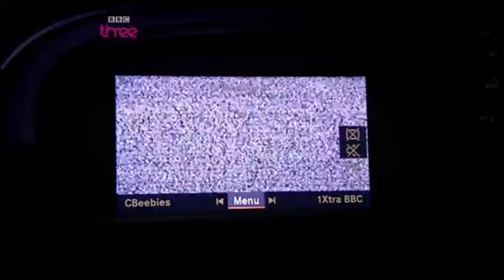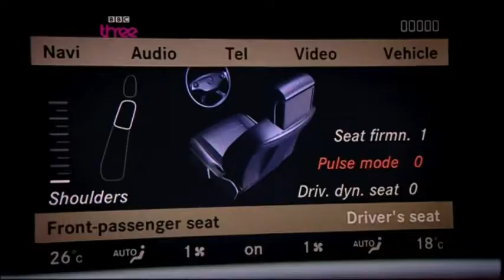Top Gear - Mercedes-Benz W221 S-clas S500 REVIEW part 2